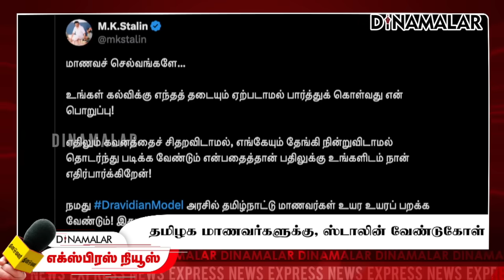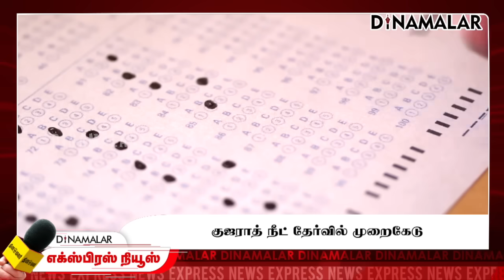தினமலர் எக்ஸ்பிரஸ் | 15 June 2024 | 05 AM | Dinamalar Express